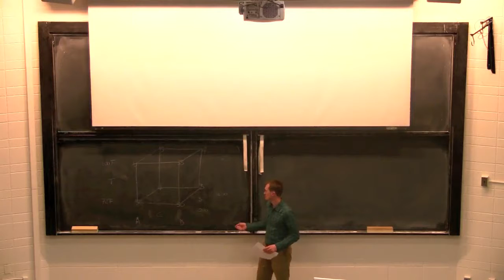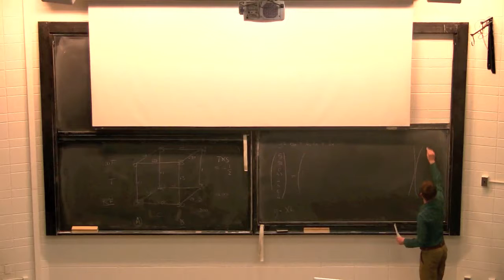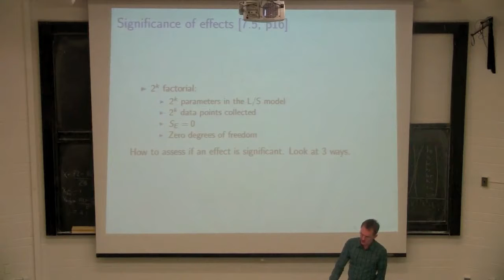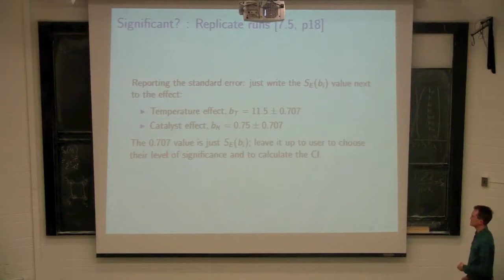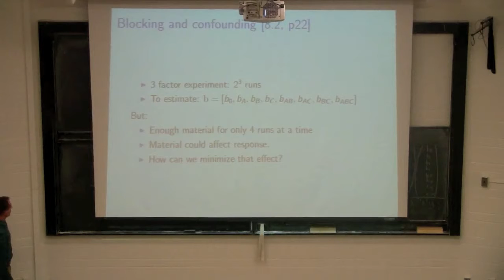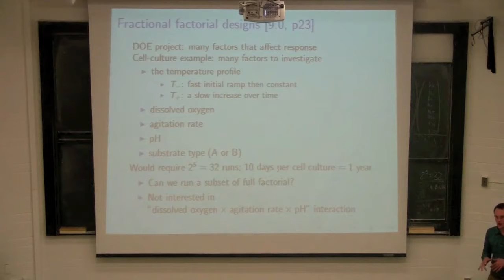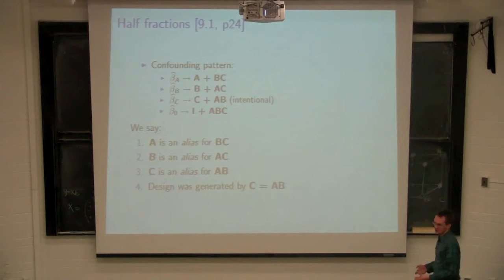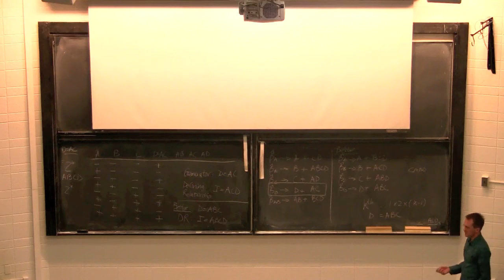4C3 2010 Class 08A